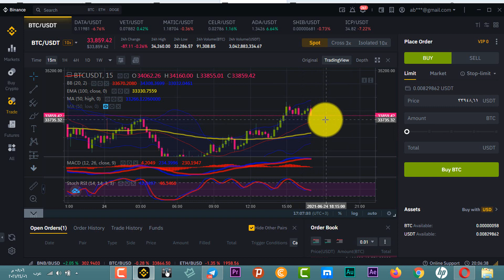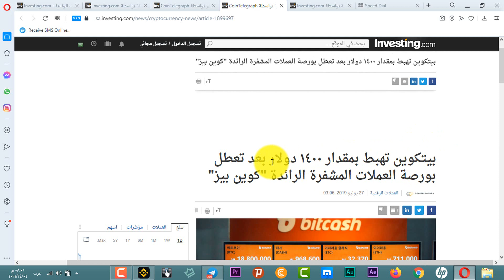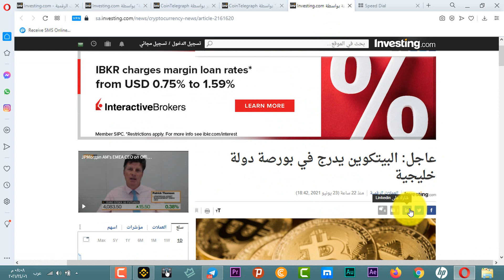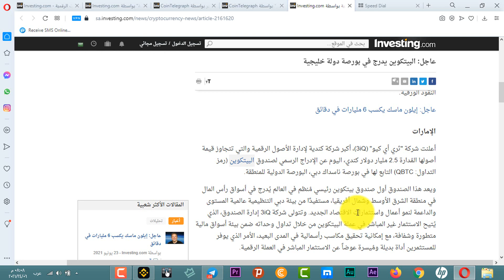واخيرا البيتكوين في بورصة دبي | وتعطل التداول في بورصة امريكية 10 دقائق يدمر bitcoin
قامت شركة 3iq بادراج البيتكوين في بورصة ناسداك في مدينة دبي | وتعطل التداول في بورصة امريكية كوين بيز  10 دقائق يدمر bitcoin البيتكوين في السعودية,اخبار البيتكوين اليوم, اخبار البيتكوين الان,
اخبار البيتكوين والعملات الرقمية,اخبار البيتكوين فولت اليوم,

البيتكوين بالسعودية,
تداول البيتكوين في السعودية,
عملة البيتكوين في السعودية
ما عليك سوى الانتساب إلى هذه القناة للاستفادة من المزايا:

وكل الحب لالكن وبتمنالك التوفيق
  ❤️❤️    اشتراك  بلقناة

التواصل معي :
حسابي على الانستغرام :